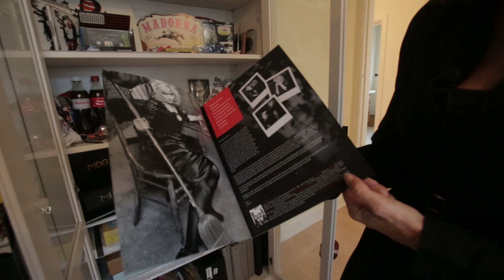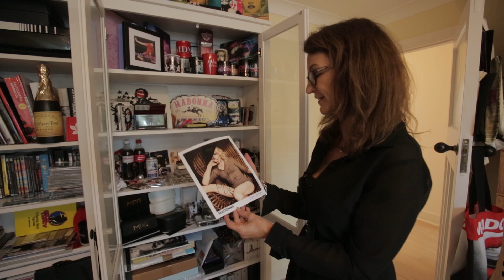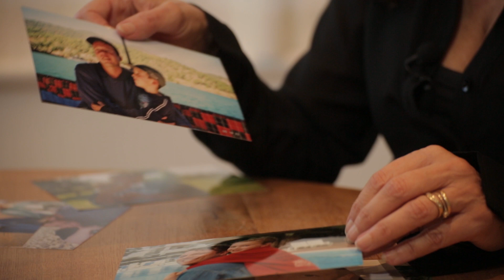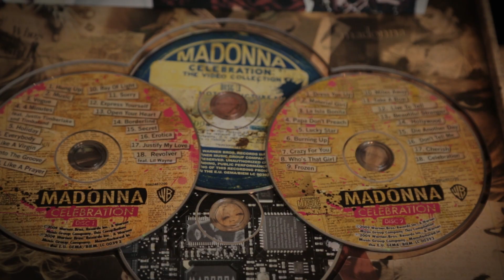"Like a Prayer" Film (Russian) Part 2 // Семейный выбор. Муж или Мадонна?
How is possible to have a family and to be a hard core Madonna fan?